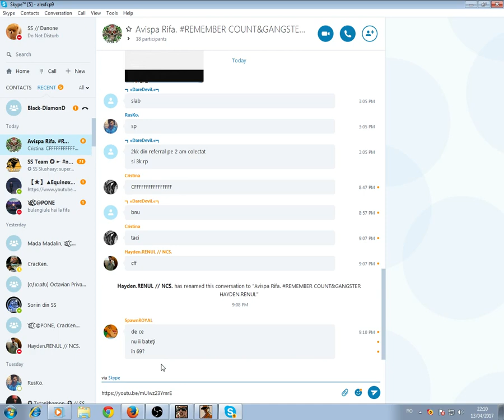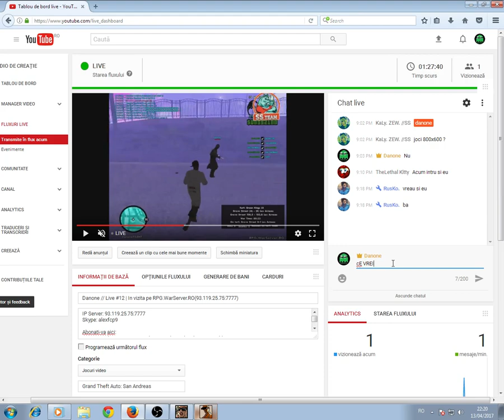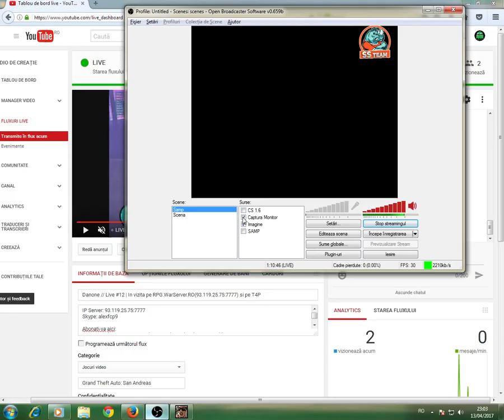Danone // Live #13 | In vizita pe RPG.WarServer.RO(93.119.25.75:7777) si pe T4P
Skype: alexfcp9